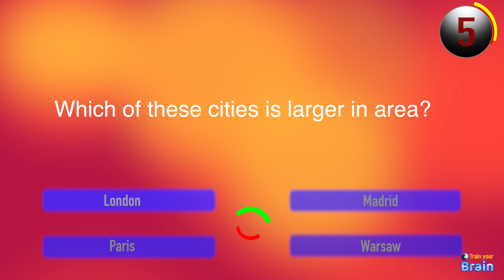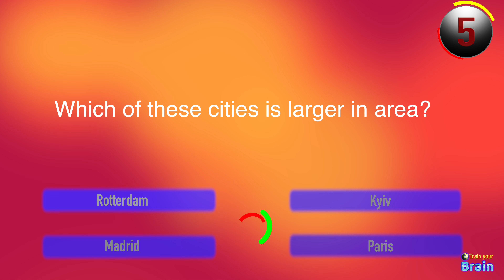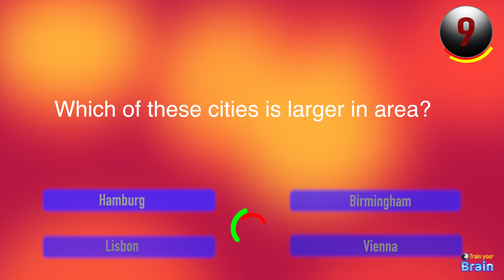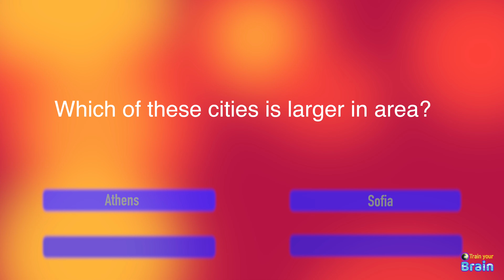Guess which European city is larger in area